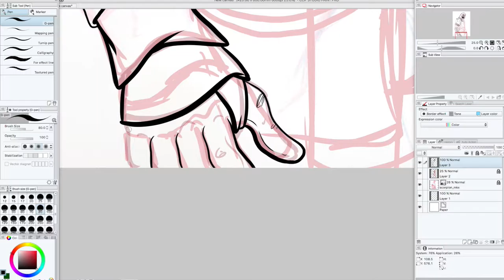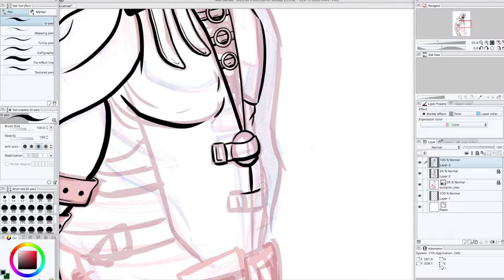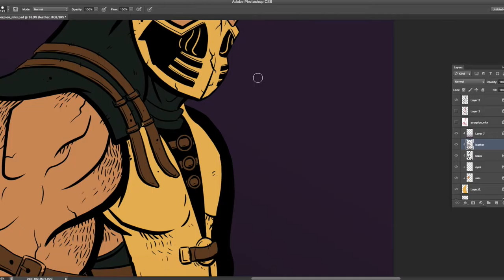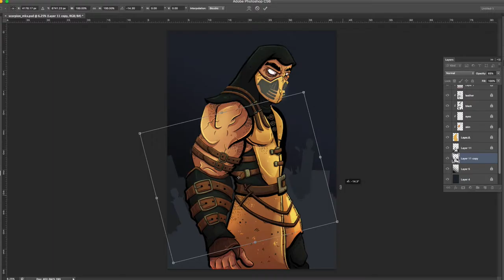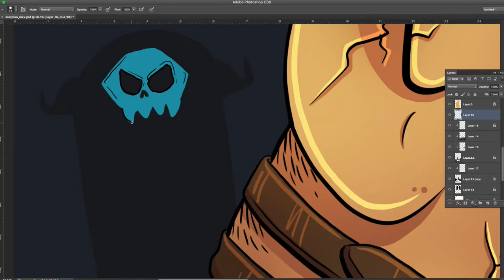Scorpion Fan Art Process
I created this fan art of Scorpion from Mortal Kombat last year and recently found some of the process videos I made whilst creating it. Unfortunately it doesn't look like I recorded the final touches that I made, but hopefully you enjoy watching the rest of my process!